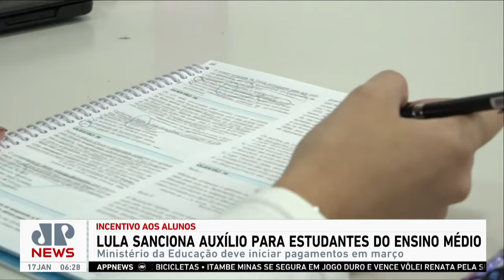Governo sanciona auxílio para estudantes do ensino médio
O presidente Luiz Inácio Lula da Silva sancionou a lei que permite auxílio financeiro para estudantes de baixa renda para poderem concluir o ensino médio e participar do Enem. O Ministério da Educação deve iniciar os pagamentos em março. Assista ao Jornal da Manhã completo